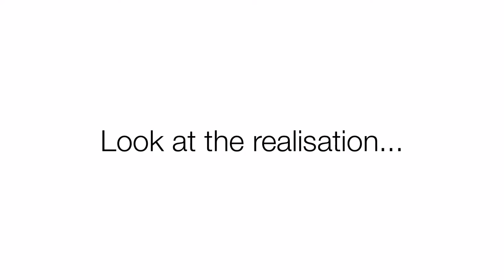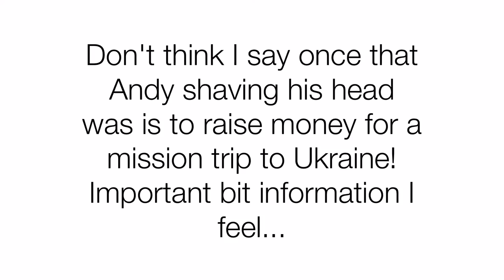The VLOG where Andy goes bald!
I haven't vlogged in ages and thought what better than to VLOG my plonker of a friend getting his head shaved to raise money for a mission trip to Ukraine! We also had fun at More Than Coffee and as usual features me just laughing a lot... Enjoy!